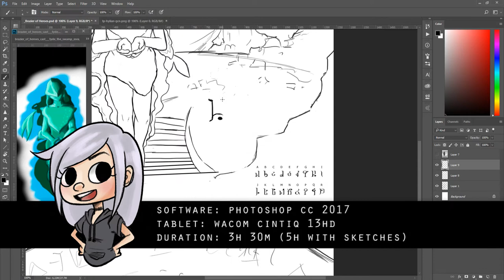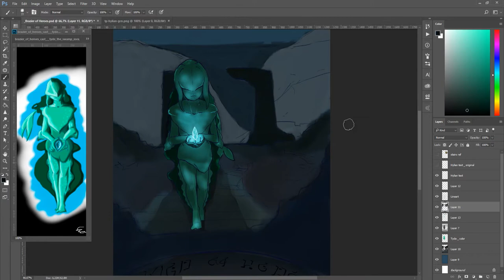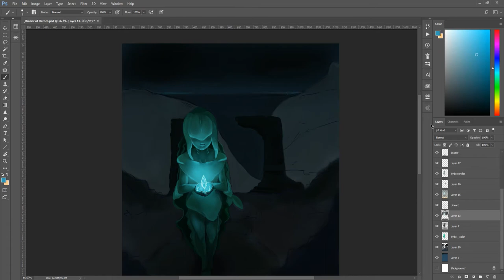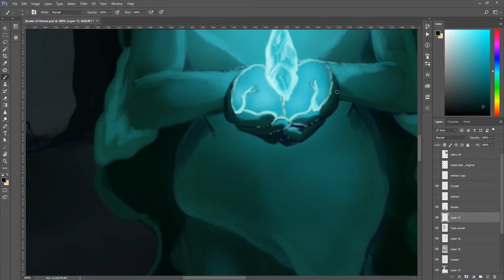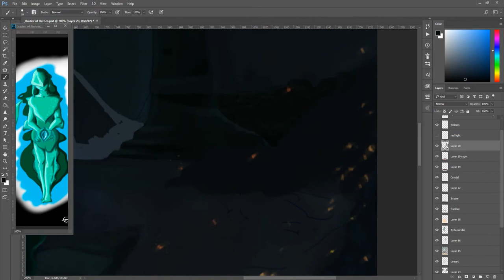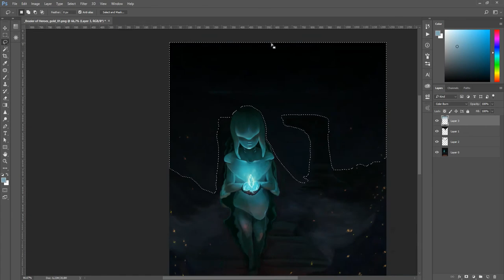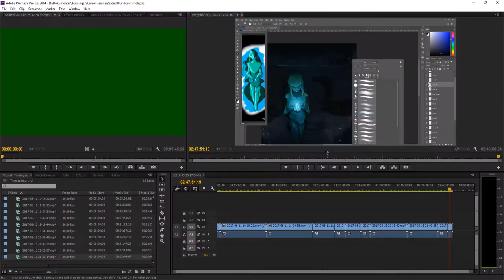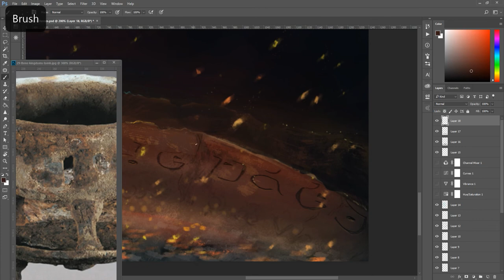【 Drawing timelapse 】★ Brazier of Heroes (commission)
- by Arian Von Ziegler